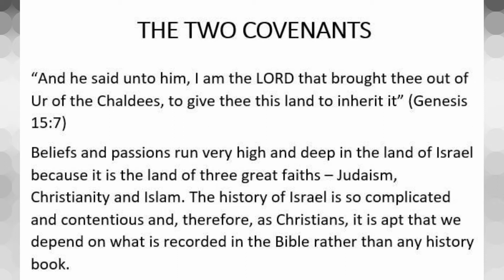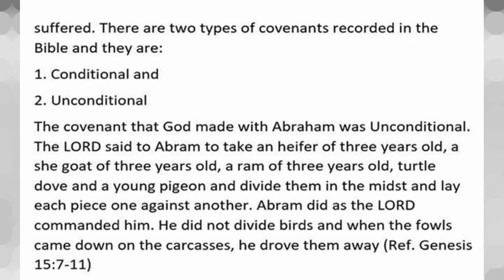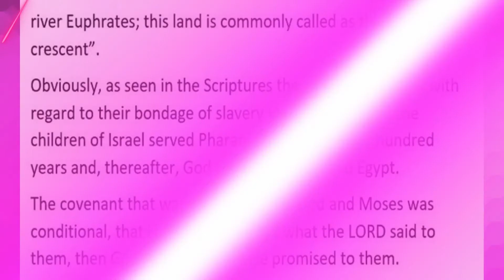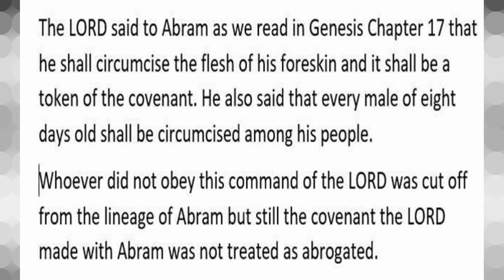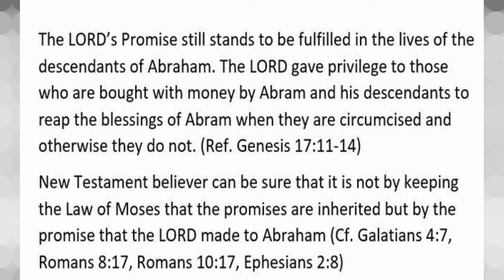The Two Covenants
Proclaiming the Good News of Lord Jesus Christ